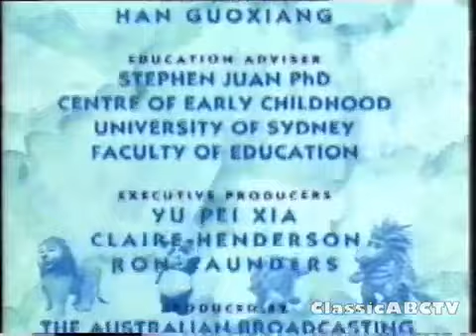Lion Moves House - Magic Mountain (Original)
Someone finding another house.